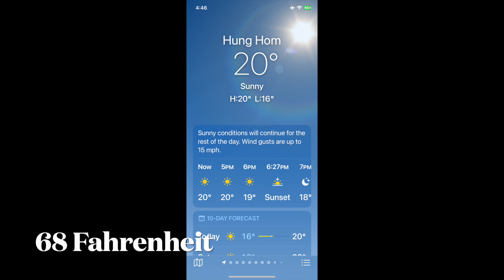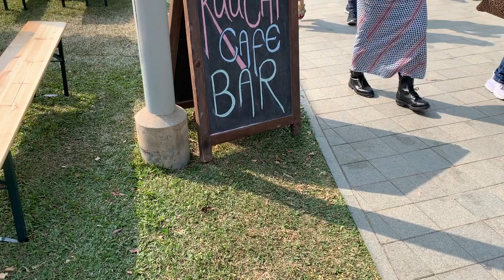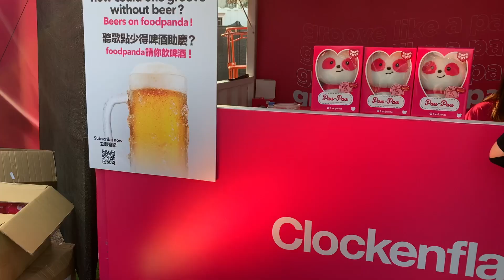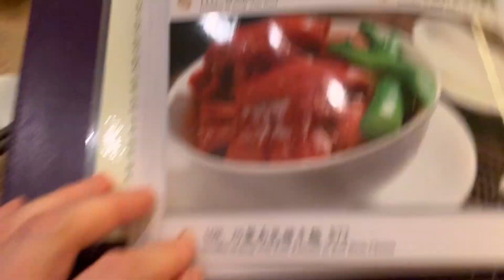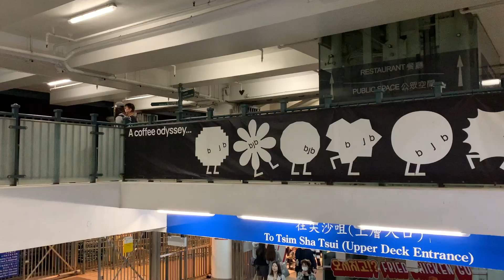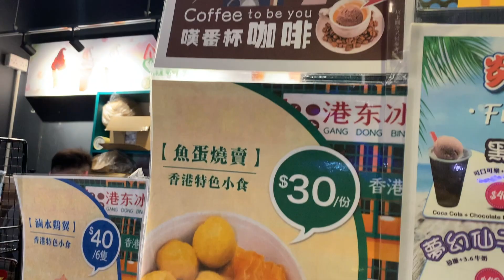Clockenflap: Hong Kong's Music & Arts Festival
Friday and Saturday, March 3rd and 4th, I attended the Clockenflap Music Festival in Hong Kong. The first big event of this kind since 2019, so it was fascinating to be a part of. I had some transportation trouble. I will make another video about the ferry experience. In this video, I interfiled another band with Arctic Monkeys. I will fire my editor.